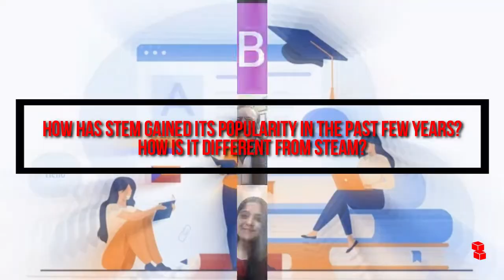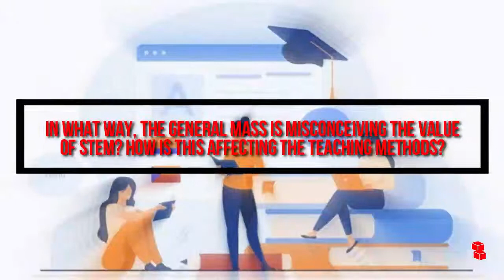Decoding STEM and the Misconception around it! | Main Session | Ezyschooling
STEM education is about mathematics and coding. This is one of the many misconceptions that is inhibiting students from pursuing an education in a field that is extremely relevant in today’s world.
In this session, we’re joined by experienced individuals from the field of education to break down some myths about STEM and explain how it goes beyond just developing analytical skills in students.
Our esteemed panel consists of:
1. Alka Singh
Principal of BlueBells Model School

2. Indu Sharma
Principal
Sunder Deep World School

3. RAJIV KUMAR SINGH
Principal, Skylark World School (Lucknow- UP)

4. Dr Anupama Srivastava
Principal
Gaurav Memorial International School

5. Paramjit Kumar
Principal
DAV INTERNATIONAL SCHOOL

6. Kulwant Marwal
Director,
Rukmanidevi Rungta Vidyalaya,
Rungta Vidya Bhavan,
Sanskar Vidya Bhavan

7. Ch Vaishnav
Co-founder
Aviotron

Timestamps:-
0:00 - 0:05: Intro
0:05 - 30:17: Introduction of Panel Members
30:17 - 39:12: Question 1) What is the meaning of the term: STEM? Can you explain the origins of it?
39:12 - 48:58: Question 2) How has STEM gained its popularity in the past few years? How is it different from STEAM?
48:58 - 58:59: Question 3) How can STEM play a major role in the implementation of NEP 2020 framework?
58:59 - 1:05:24: Question 4) In what way, the general mass is misconceiving the value of STEM? How is this affecting the teaching methods?
1:05:24 - 1:12:06: Question 5) How can we relate STEM to quantifiable student outcomes both in terms of academic and personality? is there a science behind that as well?
1:12:06 - 1:13:55: Question 6) How can Aviotron contribute to the purpose of creating awareness about this?
1:13:55 - 1:19:01: Question 7) What advice would you give to the educators and parents out there who are choosing STEM for their children?
1:19:01 - 1:19:12: Subscribe and Outro